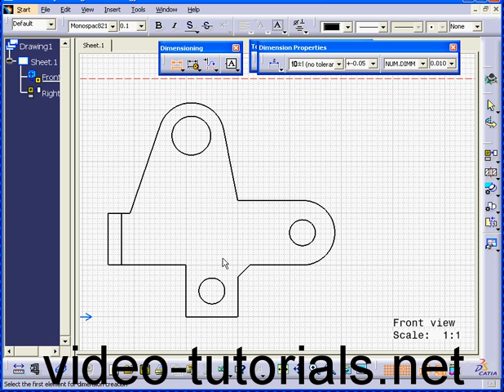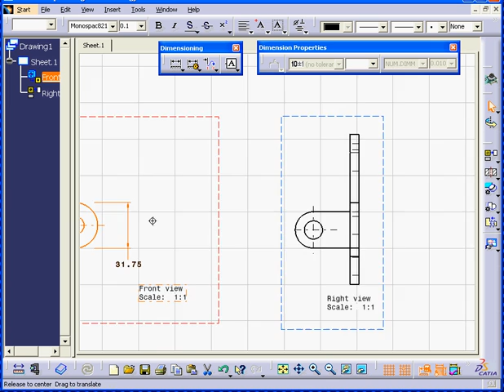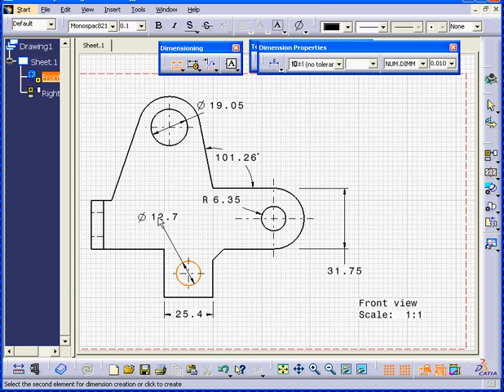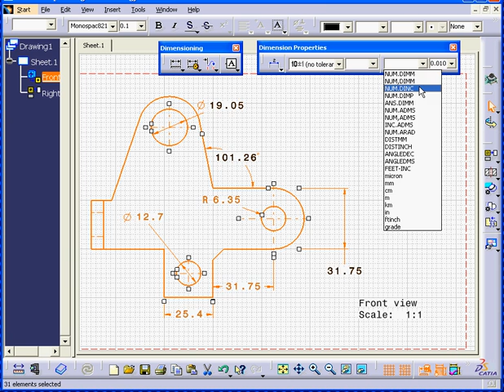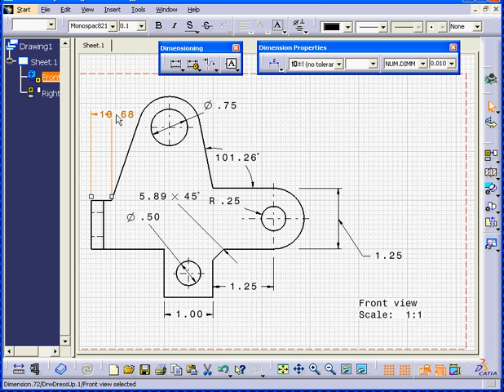Dimension CATIA V5